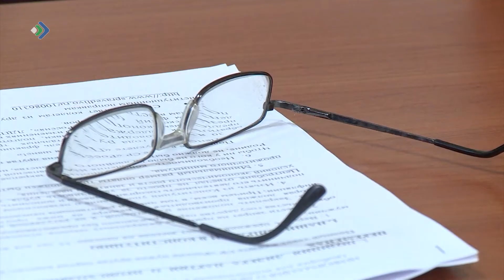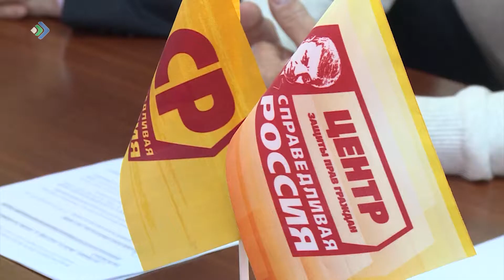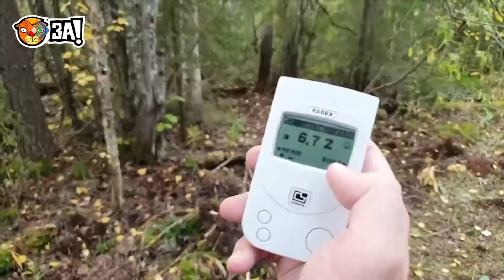28 августа в Коми стартует досрочное голосование на выборах Главы Коми и депутатов Госсовета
До 10 сентября своё мнение могут выразить избиратели, которые проживают в отдалённых местах, сообщение с которыми отсутствует или затруднено. Тем временем, представители региональных отделений партий не теряют время. Ещё бы – впервые на попадание в парламент претендуют сразу три компартии.